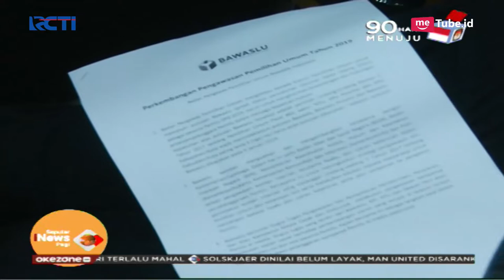Bawaslu Kaji Penayangan Program Visi Misi Jokowi dan Pidato Kebangsaan Prabowo - SIP 16/01